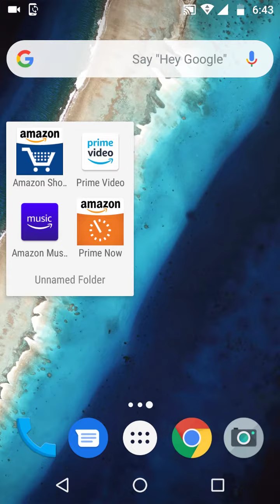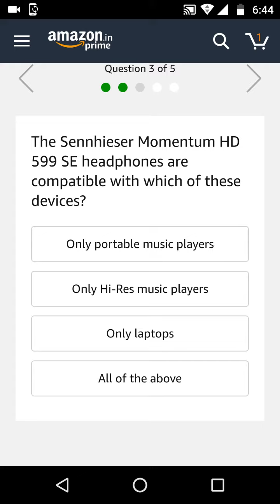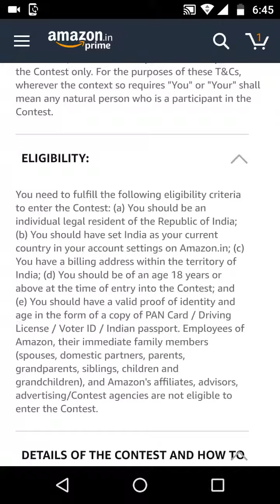WIN ₹ 7,500 Sennheiser Momentum Headphones For **FREE** || Amazon Quiz Valid Till 14th Aug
Amazon Quiz Today Answers | Win Sennheiser Headphones | 9 July - 14 August 2019